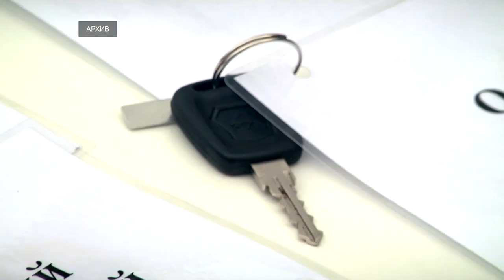28 новых школьных автобусов поступят в Тверскую область